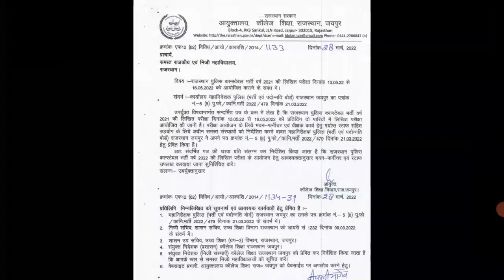राजस्थान पुलिस परीक्षा 2022 । Official Notice जारी । Raj Police Exam 2022, Raj Constable Exam 2022,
Your Querise.
Connnect Me On our Socile media